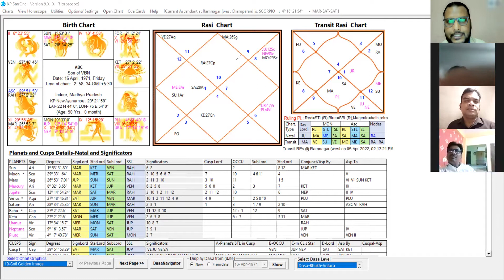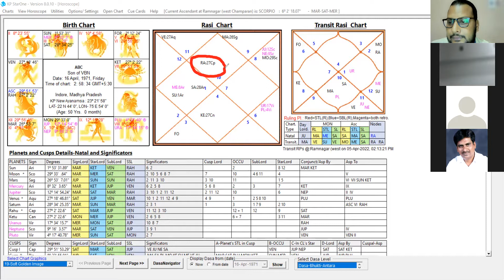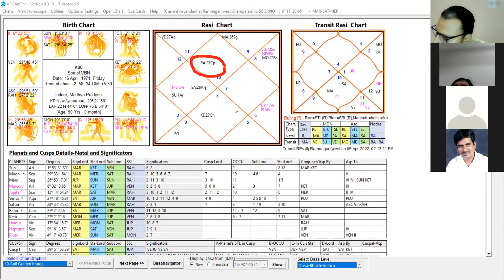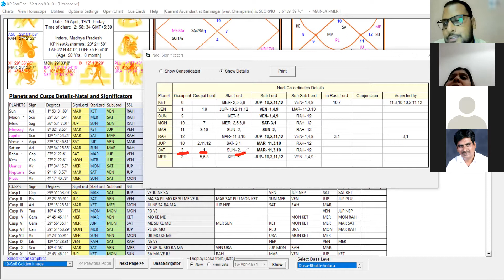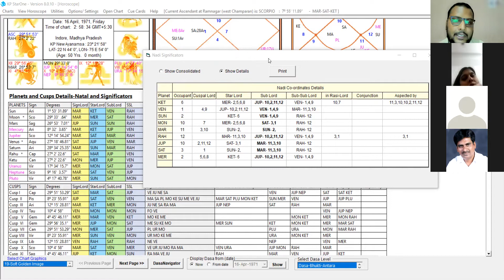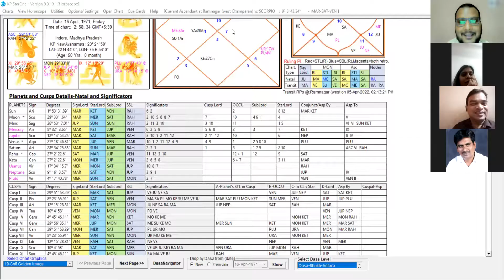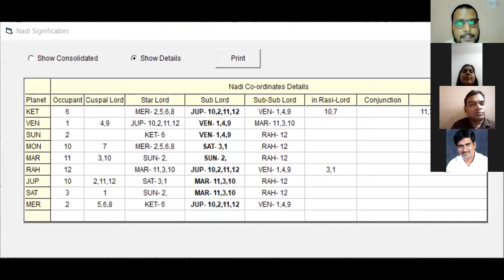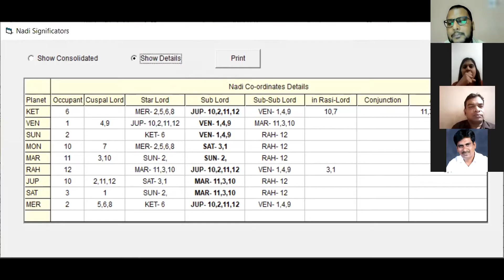CASE STUDY, ADVANCE ASTRO-VASTU REMEDIES, HOW IT WORKS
*Advance Astro-Vastu Remedies Course*:-

*STARTS ON 04 MARCH*

*FEE@₹32000* ( WITHOUT PRACTICE SUPPORT)

*FEE@₹41000* (WITH 40 DAYS PRACTICE SUPPORT)

*Revised & Detailed Course Content*:-

 *स्वर विज्ञान एवं ADVANCE ASTRO-VASTU का संबंध*

*27  नक्षत्र  & 5 ELEMENTS*

*NAKSHATRA ACTIVATION*

*BNN VASTU / भृगु नंदी नाड़ी वास्तु*

*1*) *(a)* KP Astrology (Astro-Vastu related Topic)

*(b)* *Use & Importance of Placidus System*

*2*) *Five Elements & Astro-Vastu*
*3*) 9 ग्रह और 8/9 दिशाओं का संबंध

*4*)
( a)12 राशि और 16/17 दिशाओं का संबंध
(b)12 भाव और 8/9 दिशाओं का संबंध
(c)12 भाव और 16/17 दिशाओं का संबंध
*(d*) How to use as Remedy

*5*) *(a)* *Vedic aspects & Western aspects*

*(b)* *Hit theory*

(a)Planet to House
(b)Starlord to House
(c)Planet to Planet
(d) Starlord to Planet
e)Hit & Object
f) Hit & Activity
*G*) *GEMSTONES & HIT THEORY*

*6*)Connection Of Kundli & Vastu:-
(a) Planet Level
(b) House Level
(c)Rashi Level
(d) Aspect Level
*e*)Star Lord level
*f*)Sub Lord level

*7*) *Advance Astro-Vastu Kundli*
*8*) *Connector theory*
*9*)Remedy of Bad Hit

*10*)(a)Use Of Good Hit
(b)Hit Activation
*11*) House Purification technique
*12*) *House Activation*
( वास्तु के द्वारा और शरीर के द्वारा)
*(a)* Through Vedic Astrology
*(b)* Through KP ASTROLOGY

*13*)RASHI ACTIVATION
*14*)House Desining (Advance Astro-Vastu के अनुसार )

*(a)* Main entrance & 9 planets/12 rashi/12 houses/27 NAKSHTRAS

*(b)* Bedroom & 9 planets. 27 nakshtras

*15*)Desire Menifestation

 *क्लास ZOOM APP पर होगा!*

 *क्लास की रिकॉर्डिंग आपको दी जाएगी!*

*By-Suumant Kashyap*

(Grand Astro-Vastu Expert)